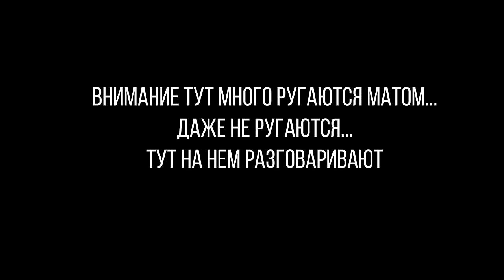Владимир Виноградов - о насущном без цензуры. Краткая история жизни.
Владимир Виноградов - побеседовали о жизни Владимира Виноградова, его истории. Да и вообще о бо всем, как говориться о насущном без цензуры.
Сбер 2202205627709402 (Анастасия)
Номер карты альфа банк  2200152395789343
ТИНЬКОФ БАНК 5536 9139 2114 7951
Телеграм канал - что бы следить за новостями
Паблик  в ВК - отсюда вы можете репостнуть и помочь каналу и моей деятельности